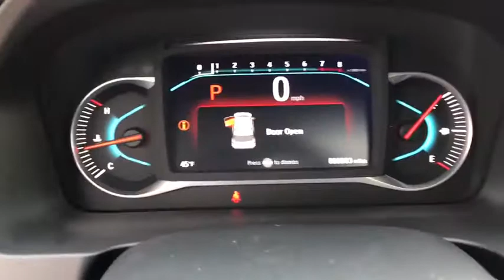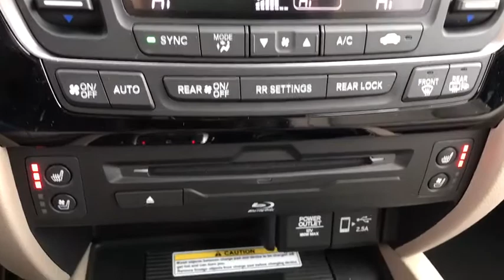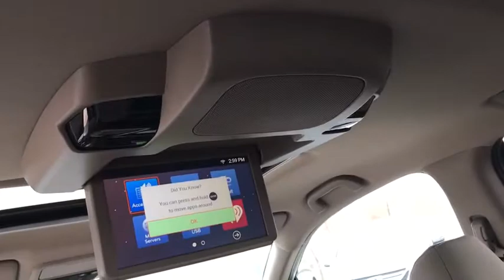2020 Honda Pilot Elgin, Schaumburg, Barlett, Barrington, Hoffman Estate, IL E7052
Platinum White Pearl New 2020 Honda Pilot available in Elgin, Illinois at McGrath Honda Elgin. Servicing the Schaumburg, Barlett, Barrington, Hoffman Estate, IL area.

2020 Randall Rd.

Galvanized Steel/Aluminum Panels,LED Brakelights,Roof Rack Rails Only,Chrome Grille,Deep Tinted Glass,Fixed Rear Window w/Fixed Interval Wiper and Defroster,Wheels: 20 Machine-Finished Alloy,Body-Colored Power w/Tilt Down Heated Auto Dimming Side Mirrors w/Power Folding and Turn Signal Indicator,Body-Colored Rear Bumper w/Black Rub Strip/Fascia Accent and Chrome Bumper Insert,Chrome Side Windows Trim and Black Front Windshield Trim,Express Open/Close Sliding And Tilting Glass 1st Row Sunroof w/Power Sunshade,Tires: 245/50R20 102H AS,Power Liftgate Rear Cargo Access,Compact Spare Tire Stored Underbody w/Crankdown,Clearcoat Paint,Steel Spare Wheel,Chrome Door Handles,Fixed Glass 2nd Row Sunroof w/Power Sunshade,Front Fog Lamps,Laminated Glass,Speed Sensitive Rain Detecting Variable Intermittent Wipers,Black Bodyside Cladding and Black Wheel Well Trim,Fully Automatic Projector Beam Led Low/High Beam Daytime Running Auto High-Beam Headlamps w/Delay-Off,Lip Spoiler,Body-Colored Front Bumper w/Black Rub Strip/Fascia Accent and Chrome Bumper Insert,Tailgate/Rear Door Lock Included w/Power Door Locks,Full Cloth Headliner,2 Seatback Storage Pockets,Perimeter Alarm,Engine Immobilizer,2 LCD Monitors In The Front and 1 LCD Row Monitor In The Rear,Trip Computer,Power 1st Row Windows w/Driver And Passenger 1-Touch Up/Down,Fixed Diversity Antenna,Rear HVAC w/Separate Controls,Radio: 590-Watt Premium Audio System -inc: 10 speakers subwoofer 8 display audio w/high-resolution electrostatic touch-screen and customizable feature settings 2.5-amp USB smartphone/audio interface front console (1 port) Bluetooth HandsFreeLink Bluetooth streaming audio MP3/auxiliary input jack Radio Data System (RDS) Speed-Sensitive Volume Compensation (SVC) 2.5-amp USB charging port in center console (1 port) and 2nd row (2 ports) HondaLink CabinControl remote compatibility Apple CarPlay integration Android Auto integration SMS text message function (Compatible w/select phones w/Bluetooth Your wireless carrier's rate plans apply State or local laws may limit use of texting feature Only use texting feature when conditions allow you to do so safely.)  SiriusXM radio (SiriusXM services require a subscription after any trial period If you decide to continue your SiriusXM service at the end of your trial subscription the plan you choose will automatically renew and bill at then-current rates until you call SiriusXM at 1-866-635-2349 to cancel See our customer agreement for complete terms Fees and programming subject to change XM satellite service is available only to those at least 18 years and older in the 48 contiguous United States and D.C 2019 Sirius XMRadio Inc Sirius XM and all related marks and logos are trademarks of SiriusXM Radio Inc.) HD Radio CabinTalk in-car PA system through speakers and headphones HondaLink subscription services (HondaLink subscription services come w/complimentary trials of security for 1 year and a remote/concierge trial for 3 months Enrollment is required to access the remote/concierge trial and to access certain features of security At the end of each trial period purchase of a subscription is required to continue the respective services.)  Wi-Fi hotspot capability (Requires AT&T data plan.) and multi-zone audio,Door Mirrors,Delayed Accessory Power,Radio w/Seek-Scan Clock Steering Wheel Controls and Voice Activation,Carpet Floor Trim,HVAC -inc: Underseat Ducts Headliner/Pillar Ducts and Console Ducts,Illuminated Locking Glove Box,Leather Door Trim Insert,Illuminated Rear Cupholder,2,Heated & Ventilated Front Bucket Seats -inc: 10-way power driver's seat adjustment power lumbar support 2-position memory 4-way power passenger's seat adjustment and head restraints at all seating positions,Systems Monitor,HomeLink Garage Door Transmitter,FOB Controls -inc: Trunk/Hatch/Tailgate Windows and Sunroof/Convertible Roof,Fade-To-Off Interior Lighting,Gauges -inc: Speedometer Odometer Engine Coolant Temp Tachometer Trip Odometer and Trip Computer,Full Carpet Floor Covering -inc: Carpet Front And Rear Floor Mats,Day-Night Auto-Dimming Rearview Mirror,Compass,Full Floor Console w/Covered Storage Mini Overhead Console w/Storage Conversation Mirror 3 12V DC Power Outlets and 1 AC Power Outlet,Bucket Folding Captain Front Facing Heated Manual Reclining Fold Forward Seatback Rear Seat w/Manual Fore/Aft,Cargo Space Lights,Cargo Area Concealed Sto